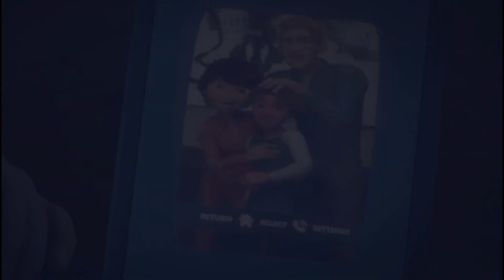Heroes of the Golden Masks New Upcoming Movie Trailer 2023 HD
Heroes of the Golden Masks is a 2023 Canadian computer animated film directed by Sean O'Reilly. It features the voices of Patton Oswalt, Byron Mann, Ron Perlman, Osric Chau and Christopher Plummer in his final film role before his death in 2021.

Charlie, a wise-cracking, homeless, American orphan is magically transported to the ancient Chinese kingdom of Sanxingdui, where a colorful team of superheroes need his help to defend the city from a brutal conqueror. Charlie joins the heroes, and secretly schemes to steal the priceless golden masks that grant them their powers.